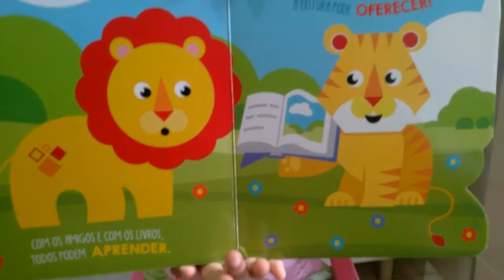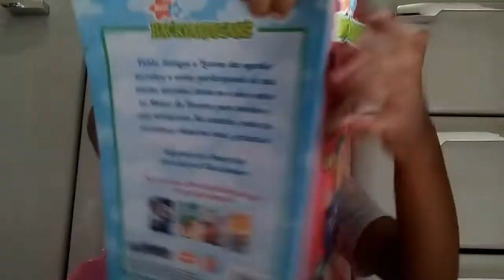Sarah conta história: Como e bom ter amigos!!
Praticando a leitura!!